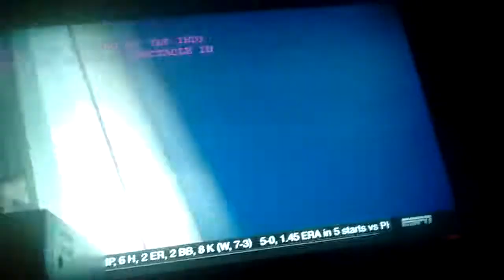Danika Patrick,s last race